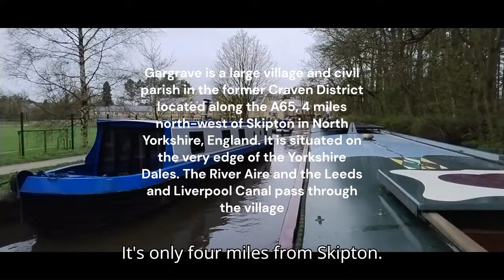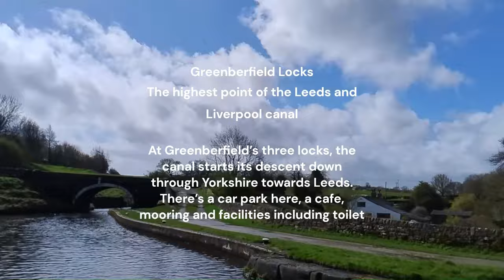EP2, 2024 Narrowboat POP Chivers on the leeds and liverpool Bank Newton Locks To Barnoldswick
Bank Newton Locks To Barnoldswick,  On the Leeds Liverpool Canal Wind Rain &  Sun, make the going challenging, The next 48 hours were eventful!! the first
incident was waking up after a very windy night looking
out of the window to find the boat right across the canal.
Further events in the next vlog.